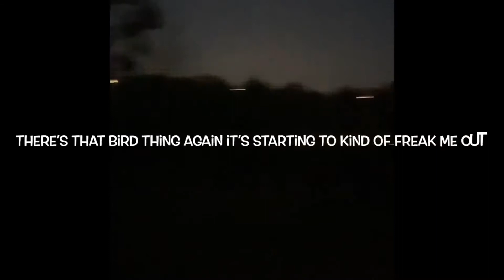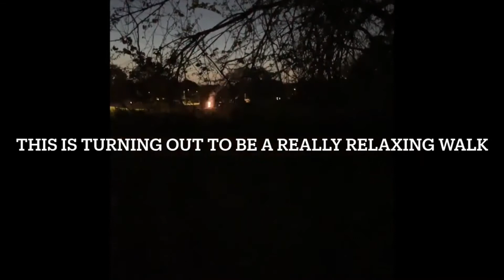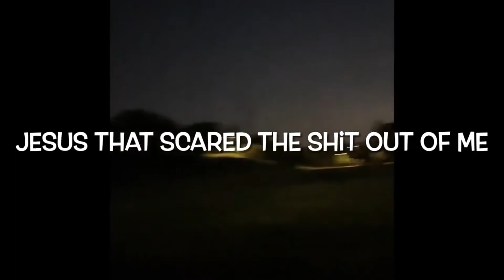Walk And Talk Part 0, Not Much Talking